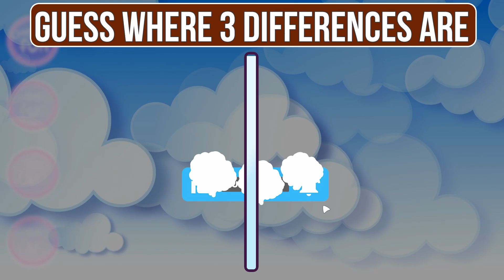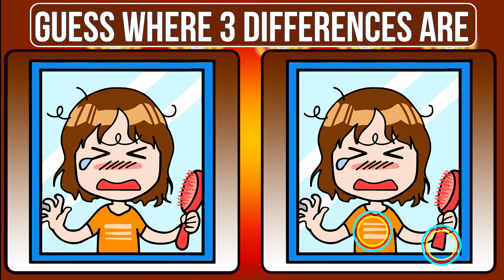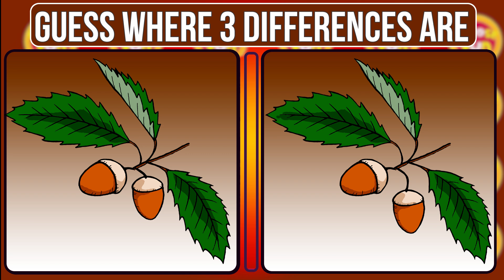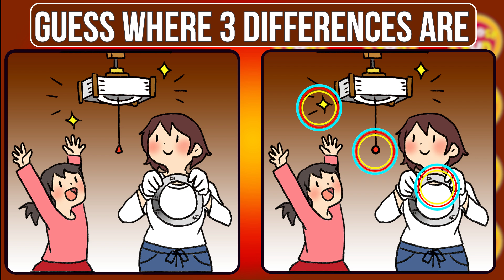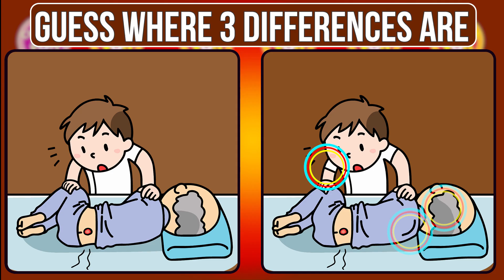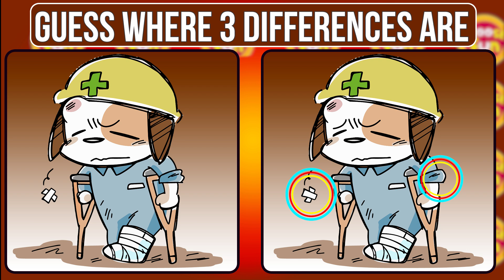This will *TRICK* your EYES! {Find the differences} Puzzle for brain exercise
Brain gym | simple brain boosting exercises | brain exercises easy | 5 ultimate brain gym exercises

Are you good at finding differences? Test your brain with this simple game and see how well you can compare things. Can you find all the differences in these pictures?

If you're looking for a fun puzzle game to challenge your mind, look no further! The Super video is a game that will keep you entertained for hours on end. It's a simple but challenging puzzle game that tests your eyes and brain. Can you find all the differences at this time?

◆Contents
00:00  Opening
00:13  Find The Differences 1
01:43  Answer 1
02:00  Find The Differences  2
03:30  Answer  2
03:45  Find The Differences  3
05:18  Answer  3
05:33  Find The Differences 4
07:04  Answer  4
07:20  Find The Differences 5
08:52  Answer  5
09:08  Subscribe

exercise
quiz
brain break
spot the difference
quiz game

ćwiczenie
kartkówka
pęknięcie mózgu
zauważyć różnicę
gra quizowa
Znajdź różnicę
gra znajdź różnicę
znaleźć
Znajdź grę różnicową
Znajdź różnice

träning
frågesport
hjärnavbrott
hitta skillnaden
frågesportspel
hitta skillnaden
hitta skillnaden spelet
hitta
hitta skillnaden spel
hitta skillnaderna
hitta skillnaden mellan
olika bilder försöker hitta skillnaden